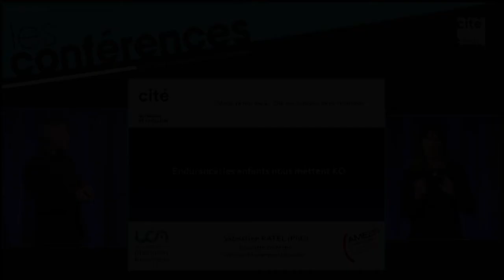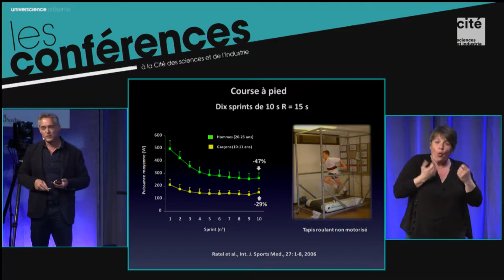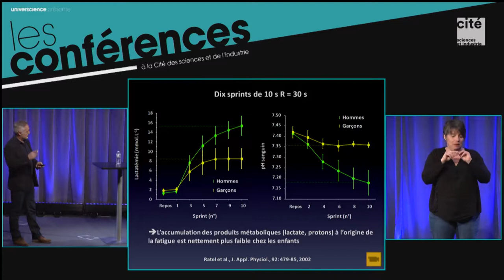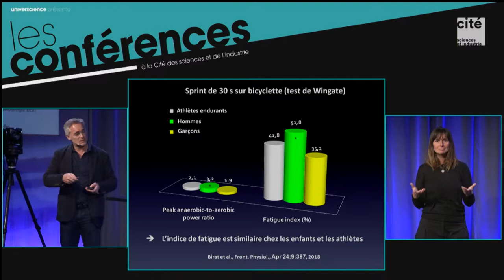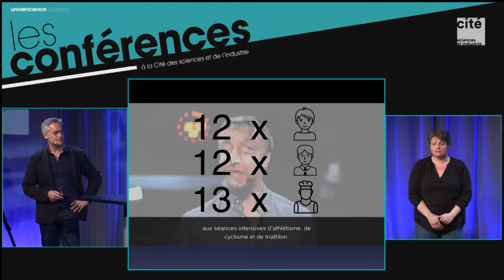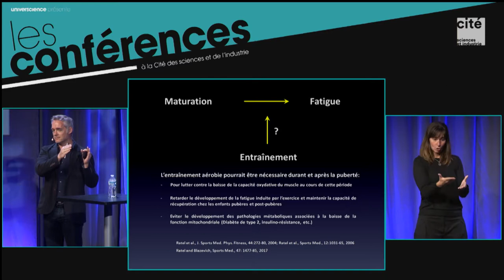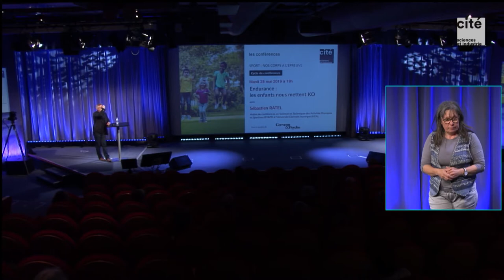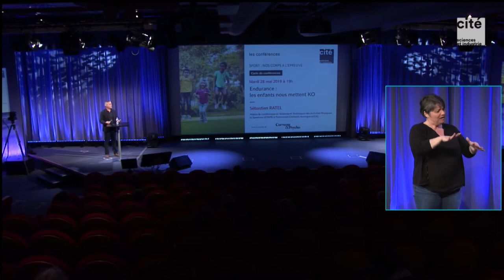Endurance : les enfants nous mettent KO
Description :
La pratique d’une activité physique ou sportive suppose l’adaptation progressive de l’organisme à l’effort. Si l’exercice régulier permet d’améliorer ses capacités de résistance à l’effort, d’autres facteurs expliquent certaines performances. Pourquoi les enfants sont-ils infatigables ? Les spécificités du métabolisme des enfants leur permettent de développer des capacités d’endurance et de récupération à l’effort comparables à celles d’athlètes de haut niveau.Sébastien Ratel, maître de conférences en Sciences et Techniques des Activités Physiques et Sportives (STAPS) à l’Université Clermont Auvergne (UCA), Laboratoire des Adaptations Métaboliques à l’Exercice en conditions Physiologiques et Pathologiques (AME2P).Conférence enregistrée le 28 mai 2019 à l'auditorium de la Cité des sciences et de l'industrie.
Crédits :
EPPDCSI - 2019